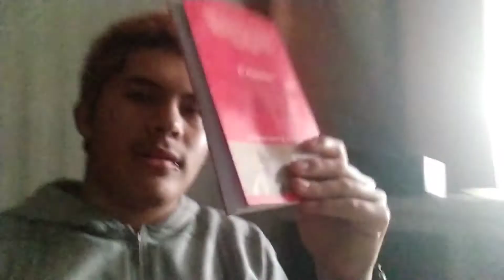Protejo a mi compañero de vida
Espero les haya gustado este video, probare subir contenido variado aún estoy en busca pero más que nada seran blogs y demás asi que si gustas acompanarme bienvenido